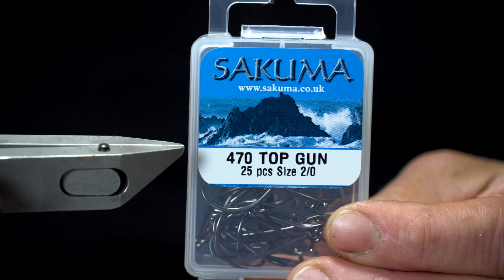The tying sessions Ep: 41 The Fleshy Charlie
Based on the classic crazy Charlie bonefish fly, this one is a lot bigger and is my favorite fly to chase pollocks on the west coast of Ireland. A "heavy" fly designed to sink near the kelp beds to tempt hungry pollocks. The white/chartreuse is my favorite, but i also had great days with the white/blue combo.That big fleshy belly is just to hard to resist .